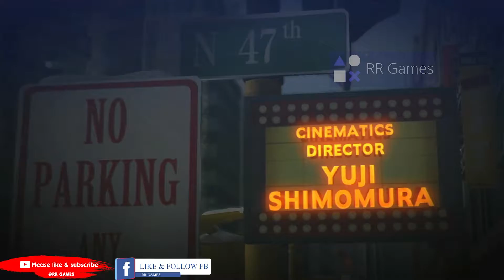Bayonetta 2 nintendo switch gameplay 🔴 BEST ACTION GAME FOREVER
Genre : Action
Player : 1

For those who share to this video.
I pray that you stay healthy.